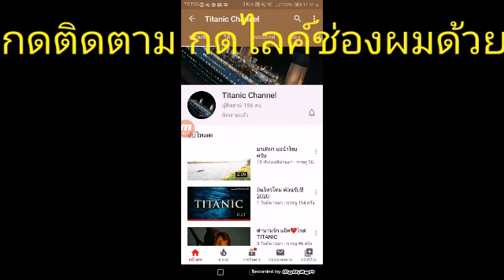ไม่มีคลิปลงเลยมาโปรโมทช่อง